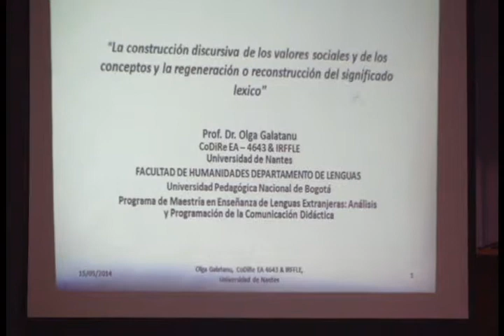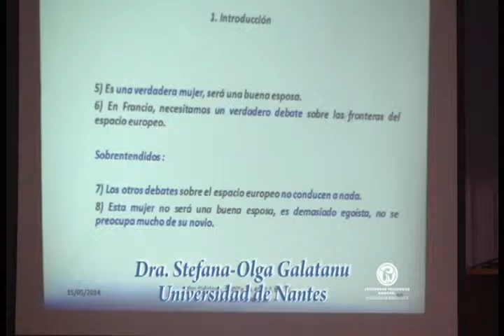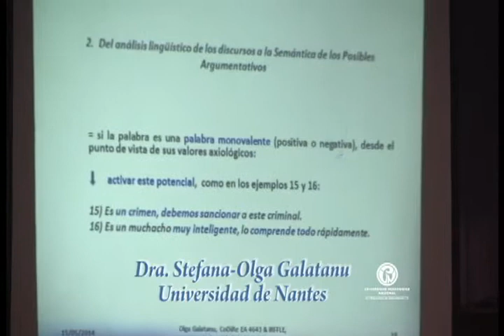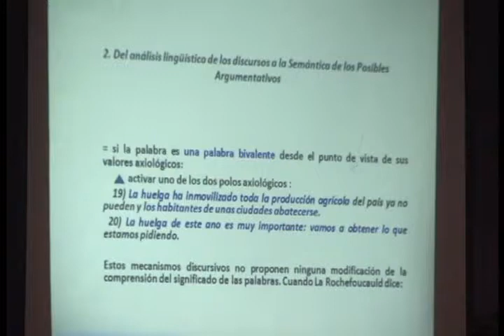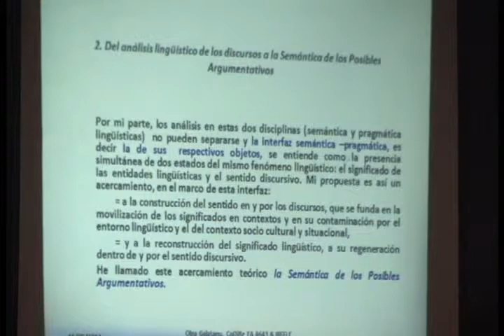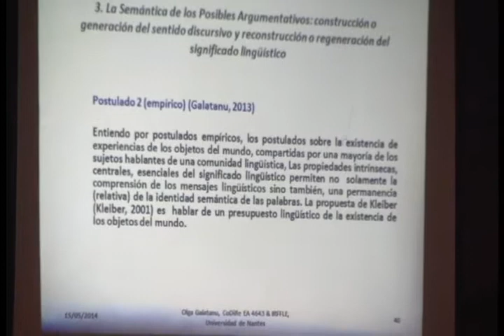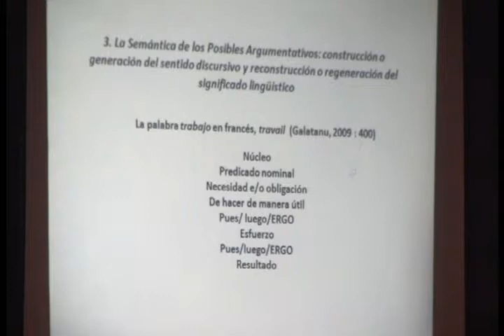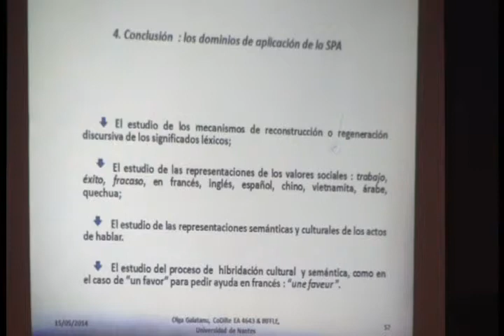La construcción discursiva de los valores sociales y de los conceptos y la regeneración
Conferencia magistral de la Maestría en Enseñanza de Lenguas Extranjeras.
Título de la conferencia: «La construcción discursiva de los valores sociales y de los conceptos y la regeneración o reconstrucción del significado lexical»
Conferencista: Stefana-Olga Galatanu (Doctora, Universidad de Nantes)
La Facultad de Humanidades, el Departamento de Lenguas y la Maestría en Lenguas Extranjeras llevaron a cabo la conferencia magistral de la Maestría en Enseñanza de Lenguas Extranjeras: Análisis y Programación de la Comunicación Didáctica.